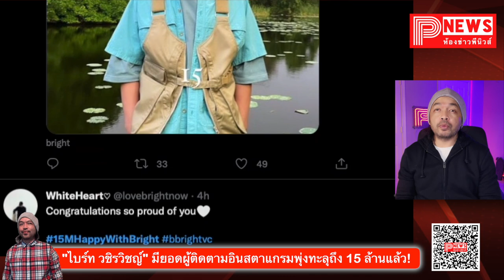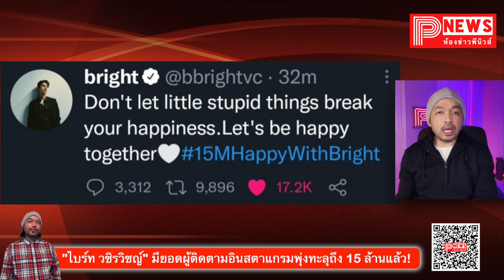ห้องข่าวพีนิวส์ | "ไบร์ท วชิรวิชญ์" มีผู้ติดตามอินสตาแกรมพุ่งทะลุถึง 15 ล้านไปเป็นที่เรียบร้อย